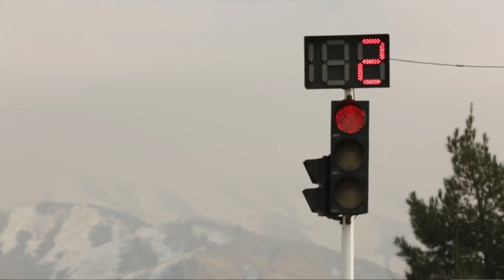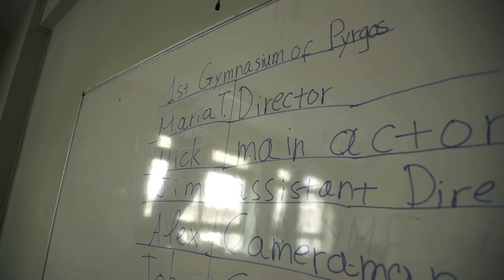Youth Cinema Network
We are proud to be working with Youth Cinema Network here is a taste of what they do for young filmmakers